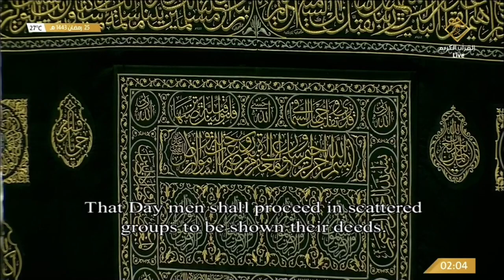25th Ramadan 1443 Makkah Witr Sheikh Sudais